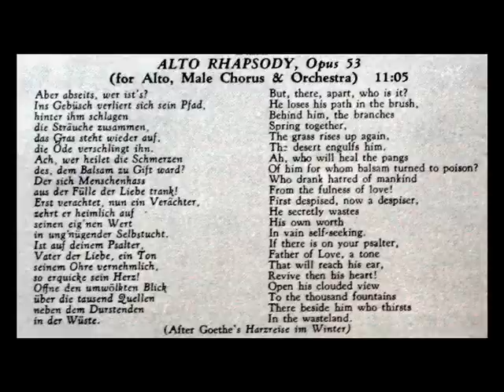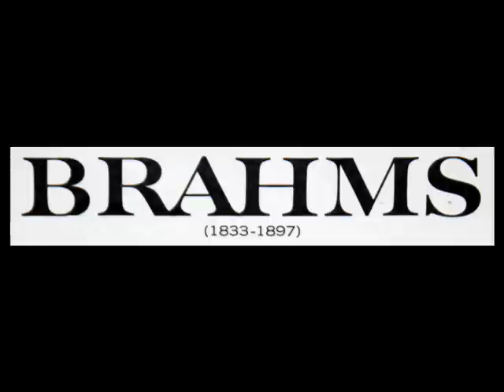Brahms / Grace Hoffman, 1962: Alto Rhapsody, Op. 53 - Carl Bamberger, Norddeutscher Rundfunk Orch.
Grace Hoffman (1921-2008), alto; Carl Bamberger (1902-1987) leads the Symphony Orchestra and Chorus of the Norddeutscher Rundfunk, Hamburg.  From the double LP you see above, issued on the Nonesuch label in 1963.

Carl Bamberger (* 21. Februar 1902 in Wien, Österreich-Ungarn; † 18. Juli 1987 in New York, N.Y.) war ein amerikanischer Dirigent und Musikpädagoge österreichischer Herkunft. A native of Vienna, he came to the United States in the mid-1930's after working with such European musical figures as Bruno Walter and Karl Boehm.   He joined the faculty of the Mannes School of Music in New York and received conducting assignments from among other musical organizations, the New York City Opera and the New York Philharmonic. He also pursued a recording career, conducting radio and opera orchestras in Cologne, Hamburg and Stuttgart in West Germany.

Goldie „Grace" Hoffman, auch Hoffmann geschrieben, (* 14. Januar 1921 in Cleveland, Ohio; † 26. Juli 2008 in Stuttgart, Deutschland) war eine US-amerikanische Opernsängerin (Mezzosopran) ungarischer Herkunft.  Grace Hoffman studierte Literatur und Musikwissenschaft und erhielt ihre erste Gesangsausbildung durch Lila Robeson. Ihre weiteren Lehrer waren Friedrich Schorr und Giuseppe Gentile sowie Mario Basiola in Rom.  1951 gewann sie einen Gesangswettbewerb in Lausanne. Sie debütierte 1951 bei der US Touring Company (Wagner Opera) als Mamma Lucia in Mascagnis Cavalleria rusticana. Im selben Jahr sang sie beim Maggio Musicale Fiorentino in Florenz die Priesterin in Aida. 1952 trat sie am Stadttheater Zürich als Azucena in Verdis Troubadour auf.  1955 wurde Hoffman an die Staatsoper Stuttgart engagiert, wo sie bis 1992 dem Ensemble angehörte. Erfolgreiche Gastspiele, zum Teil mit dem Stuttgarter Ensemble, führten sie an die Mailänder Scala 1955 als Fricka in Die Walküre, sowie an die Londoner Covent Garden Opera (1955, 1959--61, 1964--66).  Auftritte hatte sie auch noch an der Münchner Staatsoper, der San Francisco Opera, der New Yorker City Centre Opera, am Teatro Colón in Buenos Aires, an der Grand Opéra Paris, der Deutschen Oper Berlin, der Deutschen Oper in Düsseldorf-Duisburg, der Oper von Bordeaux, den Staatsopern von Hamburg und Dresden, am Teatro Comunale Bologna, dem Teatro La Fenice in Venedig, am Teatro San Carlo Neapel, dem La Monnaie Brüssel, der Stadsschouwburg in Amsterdam, der Königlichen Oper in Kopenhagen, der Philadelphia Opera, am Gran Teatre del Liceu Barcelona sowie an der Wiener Staatsoper, an der sie von 1961 bis 1990 sang. 1958 hatte sie ein einmaliges Engagement an der Metropolitan Opera New York als Brangäne in Tristan und Isolde. 1964 sang sie in der New Yorker Carnegie Hall die Elisabetta in Donizettis Maria Stuarda.  Von 1957 bis 1970 trat sie sie bei den Festspielen von Bayreuth auf, und zwar in ihrer Glanzrolle als Brangäne in Tristan und Isolde (1957--59, 1966, 1968--70), sowie im Ring des Nibelungen als Siegrune (1958, 1960--64), als Waltraute (1960--61, 1964, 1968--69), als Zweite Norn (1961--64) und als Fricka (1962--64), 1967--68 auch als Ortrud im Lohengrin.  1978 wurde Hoffman Professorin an die Stuttgarter Hochschule für Musik, trat aber auch weiterhin als Sängerin auf. So sang sie 1988 an der Opéra du Rhin Straßburg die Mutter Wesener in Bernd Alois Zimmermanns Die Soldaten, eine Rolle, die sie auch noch 1990 an der Wiener Staatsoper verkörperte, 1989 stand sie in Stuttgart als Mary im Fliegenden Holländer auf der Bühne.  Zuletzt lebte sie allein nahe Nürtingen bei Stuttgart, sie starb an Bauchspeicheldrüsenkrebs im Marienhospital Stuttgart. Ihr Grab befindet sich in Cleveland.
"David Hertzberg"